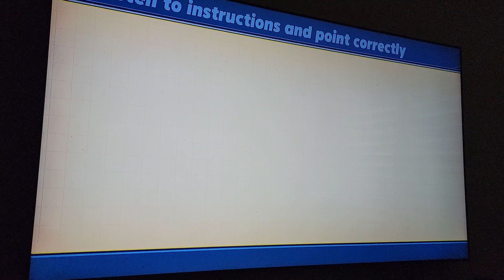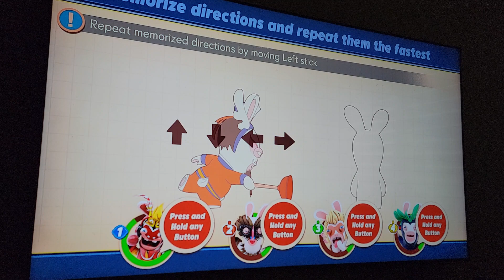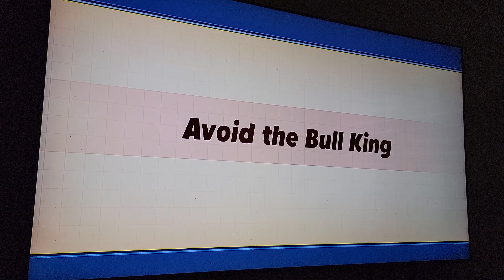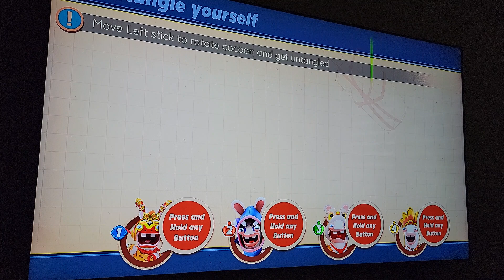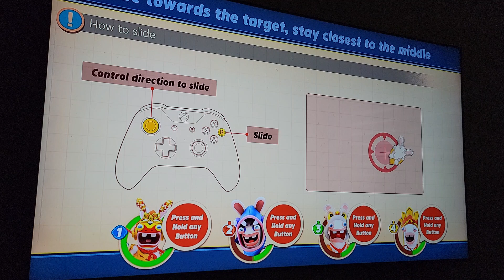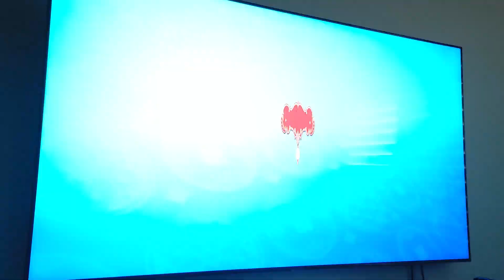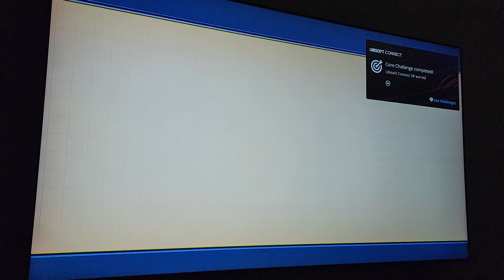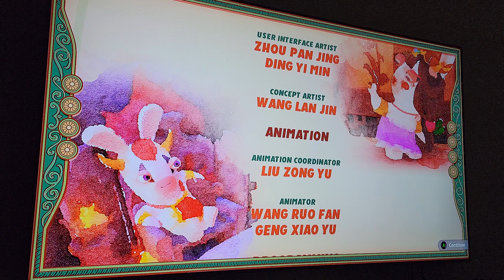rabbids party of legends part final: the legends end